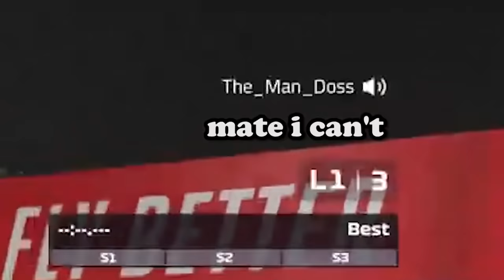F1 2019 Making DIRTY DRIVERS Rage!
F1 2019 Making Dirty Drivers Rage! If you enjoyed the video leaving a like really helps out the channel! 👍